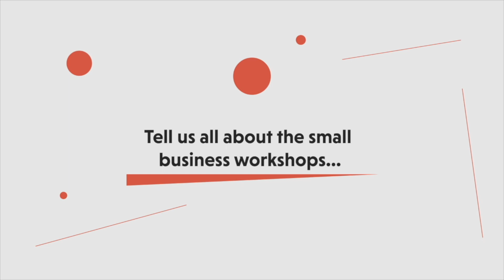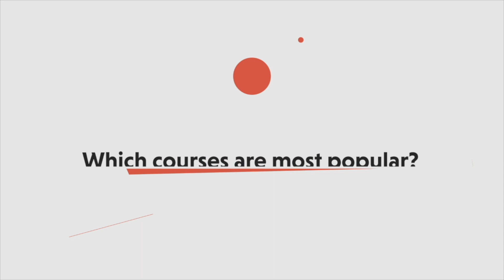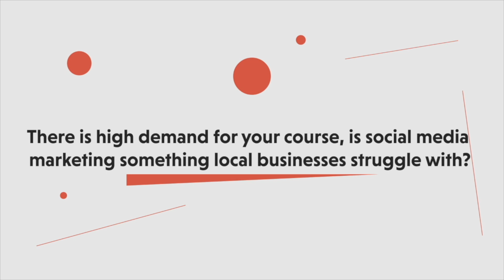Small Business Workshops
Business Isle of Man in collaboration with the Chamber of Commerce are hosting a series of knowledge exchange workshops for on-Island businesses looking to grow and innovate while navigating the current economic environment. The workshops aree delivered in collaboration with experts from the industry, businesses owners and government specialists covering a broad range of topics including Company Structures, VAT, Basic Accounting, Digital Marketing, Scaling up for Export, Accessing Finance, Ecommerce Payment Solutions and Business Resilience